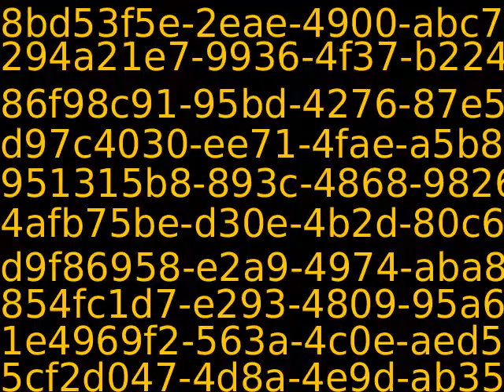PUB11383_59063_new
Content_PUB11383_59063